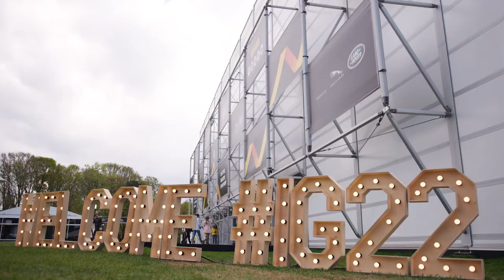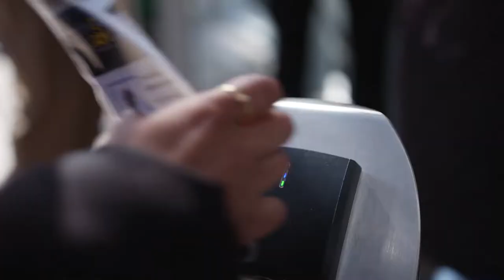Vteam ontmoet sporters en de Koning tijdens Invictus Games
Het Vteam ontmoette deze week veel sporters uit verschillende landen en Koning Willem-Alexander.